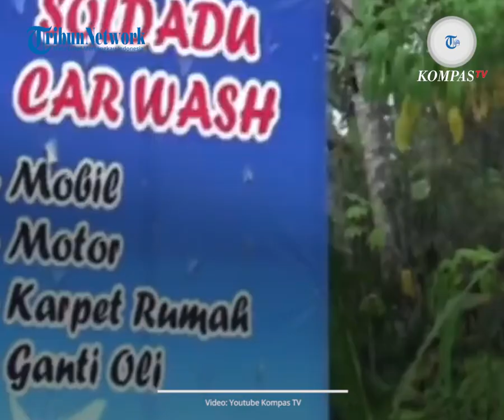Sempat Membeli Serabi sebelum Temukan Jasad Istri dan Anak, Sang pedagang Beberkan Perilaku Yosef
TRIBUN-VIDEO.COM - Seorang saksi pedagang surabi blak-blakan membeberkan perilaku Yosef (55) sebelum menemukan jasad istri dan anaknya tertumpuk di bagasi Alphard, Rabu (18/8/2021).

Yosef adalah orang pertama yang menemukan jasad istrinya, Tuti Suhartini (55) dan anak perempuannya, Amalia Mustika Ratu (23) di rumahnya di Dusun Ciseuti, Jalan Cagak, Subang.

Setelah penemuan itu, kasus pembunuhan ibu dan anak di Subang, Jawa Barat itu pun mencuat. Hingga menjelang satu bulan pasca penemuan, polisi belum berhasil mengungkap pembunuh ibu dan anak di Subang itu.

Bahkan, tim Bareskrim Mabes Polri pun diterjunkan ke Subang untuk membantu mengkap dalam pembunuhan ibu dan anak di Subang tersebut.

Dilansir TribunnewsBogor.com dari Youtube Heri Susanto, tukang surabi blak-blakan mengungkap kronologi sebelum jasad Tuti dan Amalia ditemukan oleh Yosef.

Seperti diketahui, menurut pengacara Yosef, Rohman Hidayat, sehari sebelum penemuan jasad keluarganya itu, kliennya tidur di rumah istri mudanya, Mimin.

Nah, Rabu pagi sebelum Yosef pulang ke rumah istri pertamanya Tuti Suhartini, pemilik Yayasan Bina Prestasi Nasional itu sempat membeli surabi.

Menurut kesaksian pedagang Surabi bernama Caryati, mengenali sosok Yosef membeli dagangannya setelah kasus pembunuhan mencuat.

Curyati mengaku menjual dagangannya setelah sholat subuh. Meski begitu, tukang surabi itu tidak mengenali jelas sosok Yosef saat membeli dagangannya.

"Saat itu, udah banyak orang yang beli. Sebenarnya sih saya tidak terlalu memperhatikan orang-orang yang membeli surabi saya," ujar ibu Caryati, tukang surabi.

Lantas, setelah mengingat-ingat wajahnya, tukang surabi pun membenarkan kalau Yosef pernah membeli dagangannya, pada Rabu sebelum menemukan jasad istri dan anaknya.

"Iya (Pak Yosef) benar beli surabi. Kalau waktunya, lupa saya pokoknya pagi, gak tahu jam 6 apa jam setengah 7," imbuhnya.

"Pak Yosef beli surabi yang diceplok 2, yang dikocek 2, jadi 4," paparnya.

Ketika ditanya apakah akan makan surabi di tempat, Yosef mengaku akan membawa pulang belanjaannya tersebut.

"Saya sudah nyiapin surabi terus ditaruh di piring. Bapak mau dimakan disini? Oh gak, mau dibawa pulang aja," ungkap tukang surabi mengutip kata-kata Yosef.

Lantas, tukang surabi itu pun menyebutkan jumlah harga surabi yang dibeli Yosef pagi hari itu. "Jadi harganya itu Rp 10 ribu," ungkap ibu Caryati.

Setelah membeli surabi tersebut, Yosef memberikan sejumlah uang kepada tukang surabi. Uang tersebut pun pas, tidak berlebih sehingga, tukang surabi tidak perlu mengeluarkan uang kembalian.

Tim Bareskrim Mabes Polri tanya-tanya ke pedagang sekitar TKP

Beberapa di antaranya, tukang surabi, cuanki hingga pedagang ketoprak.

Karena seperti diketahui, Tuti dan Amalia ini ditemukan tewas di dalam bagasi rumahnya di Jalan Cahgak, Subang, Rabu (18/8/2021).

Kini, saat polisi gelar olah TKP ulang pada Rabu (15/9/2021) di lokasi kejadian sudah ada beberapa pedagang yang penasaran.

Hal tersebut membuat polisi pun ikut penasaran bertanya kepada para pedagang itu. Salah satunya Sakur (23), pedagang ketoprak yang berjualan dekat dengan tempat kejadian penemuan mayat Tuti dan Amalia Mustika Ratu.

Sakur mengaku ditanya polisi terkait hari kejadian pembunuhan ibu dan anak di Subang. "Iya tadi juga saya ditanya-tanya lagi sama polisi ada tiga orang nyamperin ke tempat saya," ujar Sakur saat ditanya wartawan.

Menurut Sakur, polisi sudah sering menanyai dirinya setiap datang kembali ketempat penemuan mayat dari ibu dan anak tersebut.

"Kayaknya sih polisi dari Jakarta, nanya ke saya katanya melihat hal-hal yang mencurigakan, saya jawab enggak ada," katanya.

Saksi pedagang cuanki

Supriadi (59) seorang pedagang cuanki yang biasa berkeliling di lingkungan sekitaran rumah dari kedua korban yang berada di Kampung Ciseuti, Desa/Kecamatan Jalancagak, Kabupaten Subang.

Supriadi mengatakan, sosok dari Tuti sebelum meninggal dunia merupakan langganan dari dagangan cuankinya itu tersebut.

"Kalo langganan banget sih engga cuman korban sebanyak dua kali sebelum meninggal pernah membeli cuanki saya," ujar Supriadi kepada Tribunjabar di sekitaran kediaman korban.

Menurut Supriadi, korban merupakan orang yang sangat baik kepada dirinya, bahkan, korban suka memberikan uang lebih selepas makan dari dagangan cuankinya.

"Orangnya Allhamdulilah setau saya baik banget karena dulu pernah dia tuh jajan sama kita empat mangkok ngasih uangnya 50 ribu tapi gak mau dikembaliin ngomongnya buat saya lebihnya," katanya.

Artikel ini telah tayang di Surya.co.id dengan judul Saksi Pedagang Blak-blakan Beber Perilaku Yosef Pagi Hari Sebelum Temukan Jasad Istri dan Anaknya,